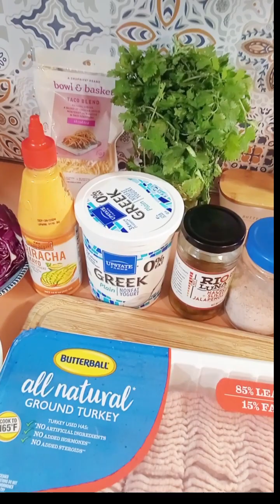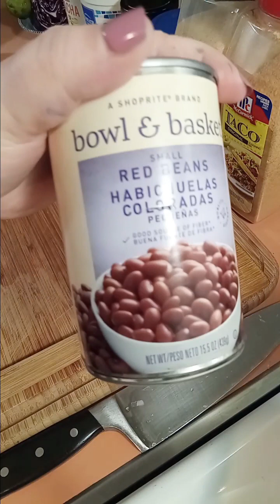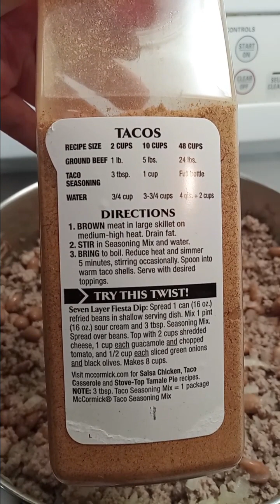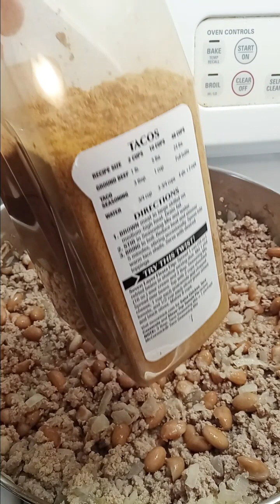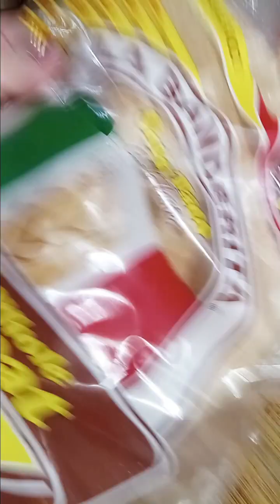Mexican Slaw Turkey Bean Tacos